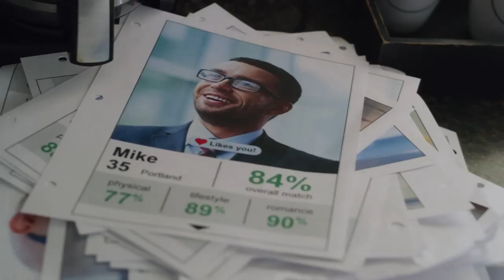THE DATING LIST Official Trailer (2019) Romance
THE DATING LIST Official Trailer Movie in theatre soon.